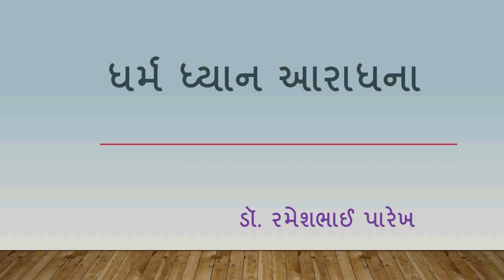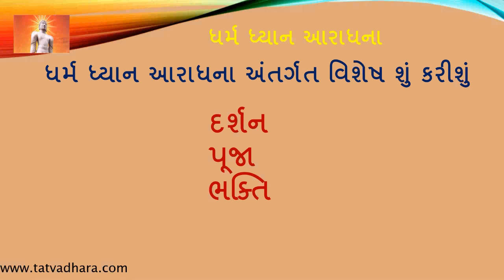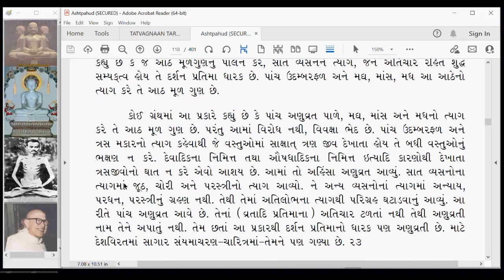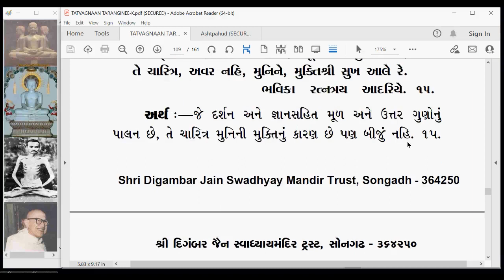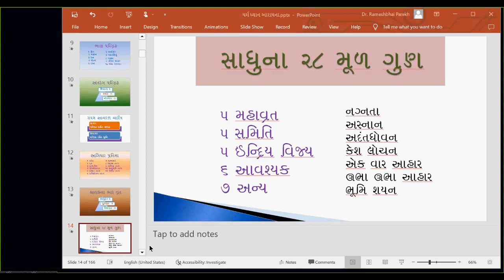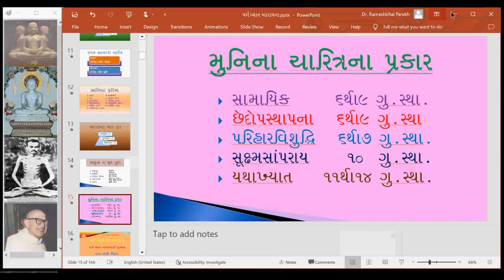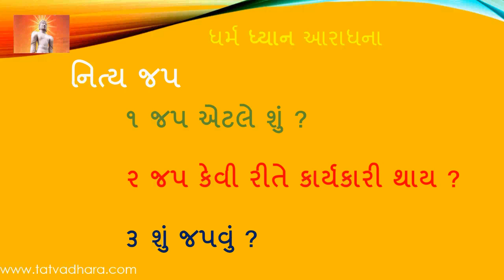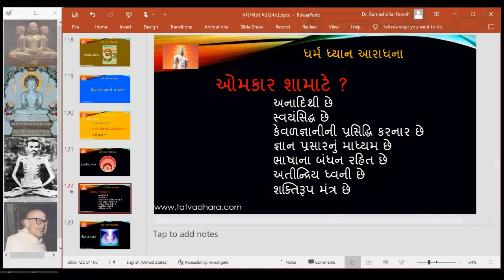DDA142 Dharm Dhyan Aradhana Tatvagnaan Tarangini CH 12 Gatha 14 to 16 and Rupatit Dhyan